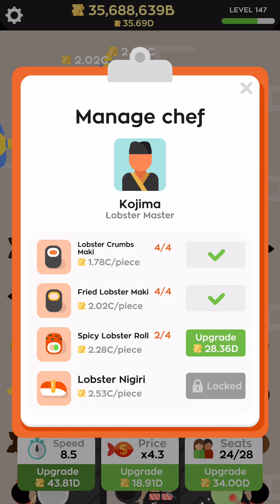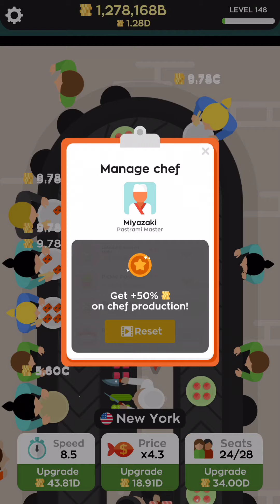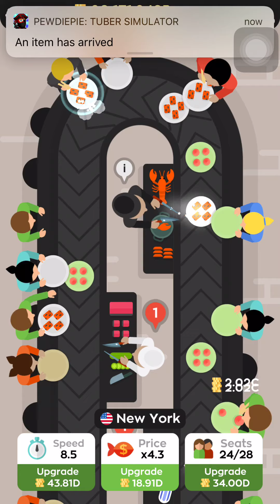Sushi Bar Idle Gameplay Part 25 - New York